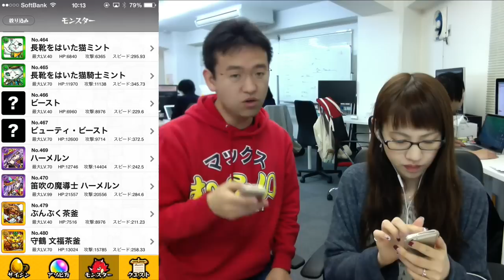【モンスト】ぎょっさん出現！獣神玉ゲット...なるか！？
曜日クエストの上級で出現する獣神玉をおとすキャラクター通称「ぎょっさん」が登場したので、動画に撮ってみました！

獣神玉はドロップするのか...？！
ここでも見せるぜ、リアルラック！

iPhoneの方...

Androidの方...

出てる人
▼ マックスむらい

関連リンク
▼ AppBank

iPhoneの方...

Androidの方...